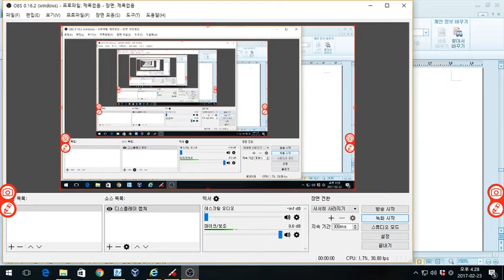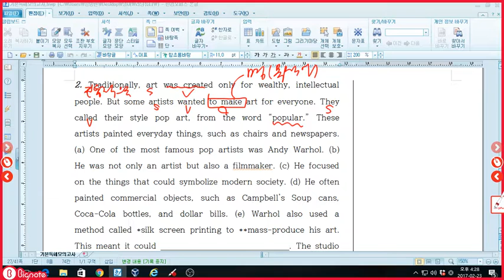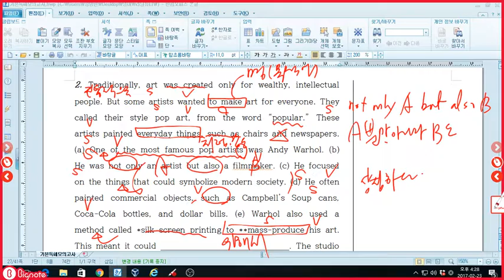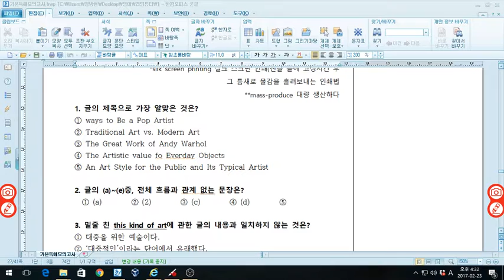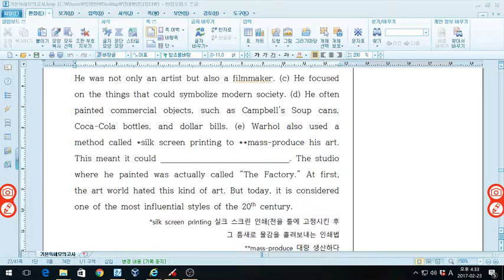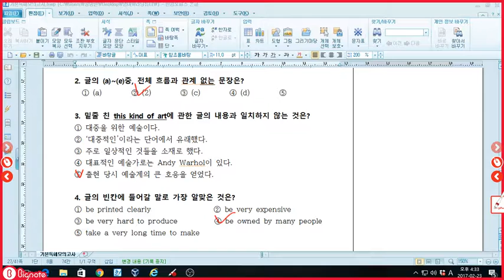리딩튜터 기본 p27